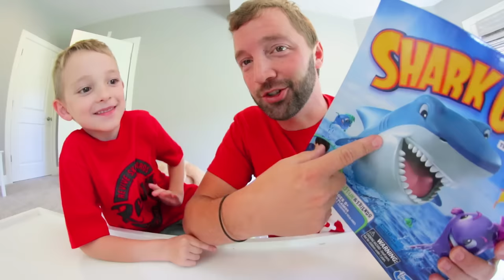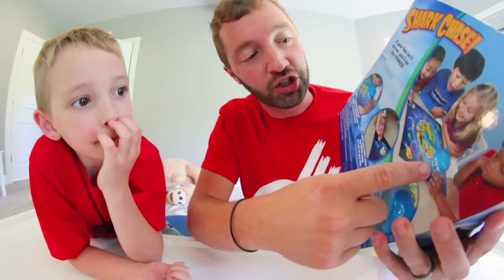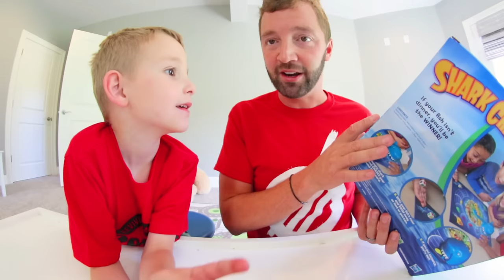Father & Son PLAY SHARK CHASE GAME! / Swim Or Be Chomped!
Shark Chase Game!? Who doesn't want to swim away from a shark so they don't get eaten haha. We had a blast with this! I hope you guys enjoyed us playing it.